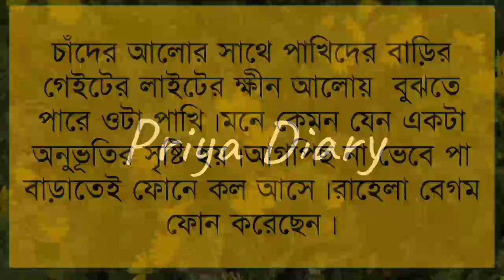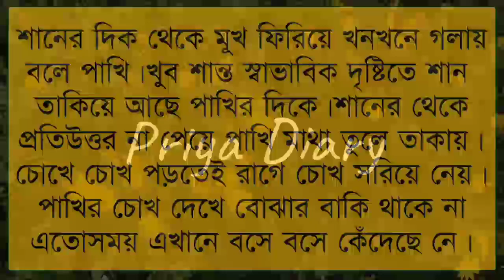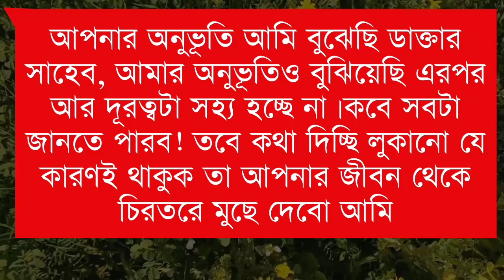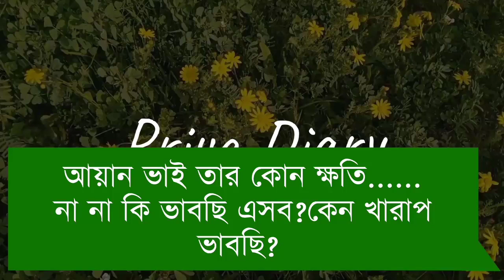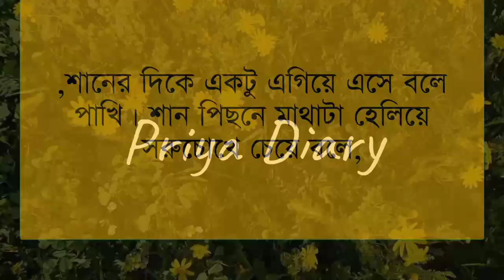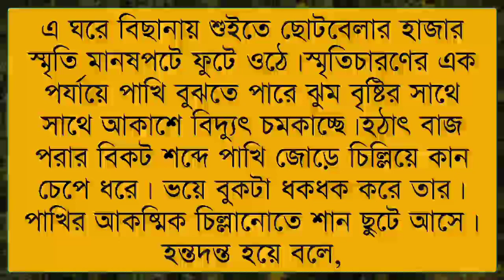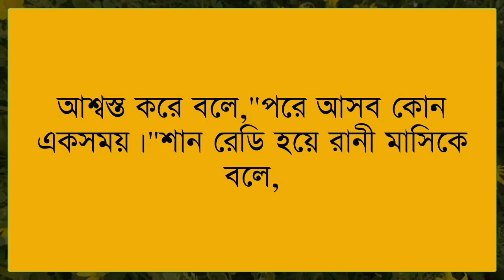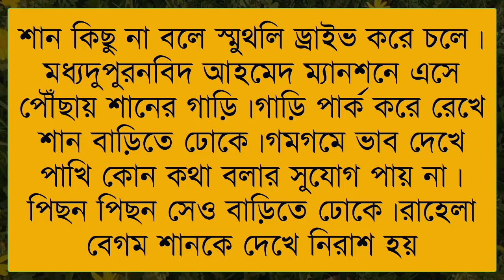ডাক্তার যখন রোমান্টিক বর//সিজন-২// Part:-11// A romantic love story// Ft:- Jayanta*Priya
✔•Voice: Jayanta& Priya& Anu& Minhaz& Umya& Nil& Sagir& Urmi& Soma& Ahmed nil& Sumon& Munna& Mehnaj& Adriy& Poulumi& Proma& Ankita& Momtaj& Hira moni& Sinthiya& Sagor& Robindro& Afrin& Mamun& Shefali& Sk jalal& Sumu& Afridi& Nil& Prottasha& Mitu moni

✔• Thumbnail Edit:  (Umya)
✔• Video Edit: Mustafizur&Umya

@Apon diary @Siam Editing @Premer kotha @umya_Diary